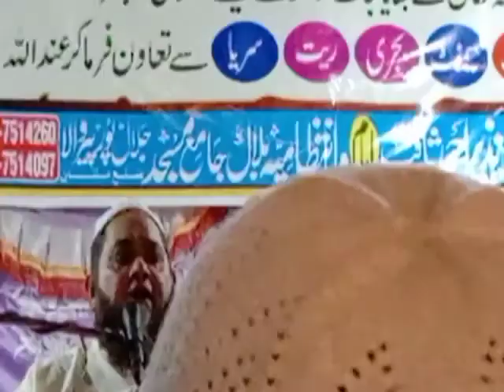Maulana Abdul Hanan Siddique |Molana Abdul hannan New Bayan